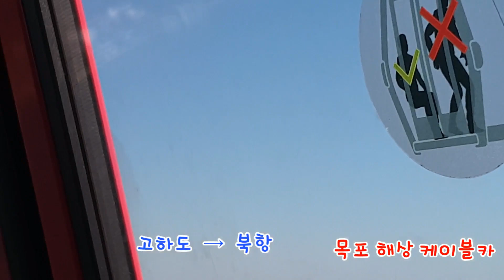목포 해상 케이블카